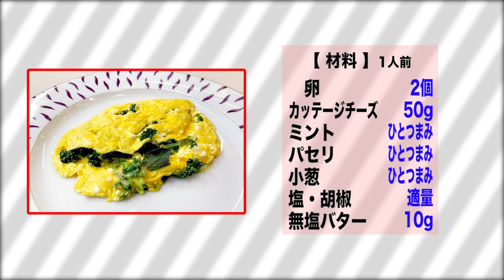#395『コルシカ風ハーブオムレツ』ハーブとチーズで贅沢に！｜シェフ三國の簡単レシピ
コルシカ風ハーブオムレツ
Omelette Corse

卵　2個
カッテージチーズ　50g
ミント　ひとつまみ
パセリ　ひとつまみ
小葱　ひとつまみ

【準備】
・ミントは手でちぎる。パセリはシゾレする。小葱は小口に切る。

【手順】
1.ボウルに卵とカッテージチーズを合わせる。塩、胡椒で味付けをする。

2.フライパンにバターを熱し、（1）を流し入れる。ハーブをのせて、オムレツを仕上げる。

◎ボナペティ〜！

【飲物】
フォスティーヌ ブラン
Faustine Blanc
フランス　コルス